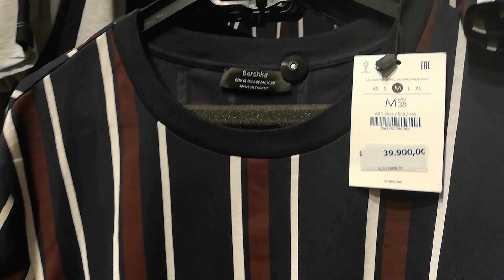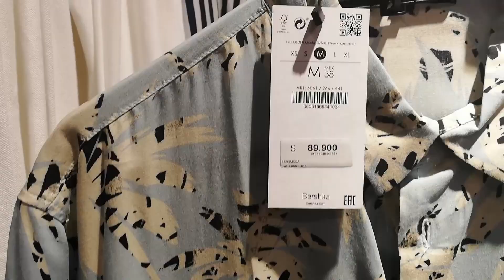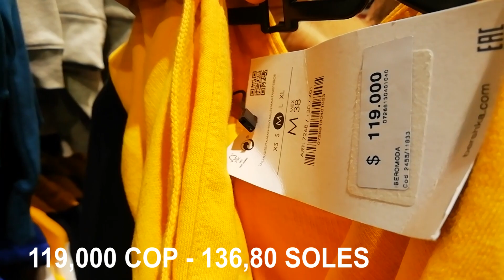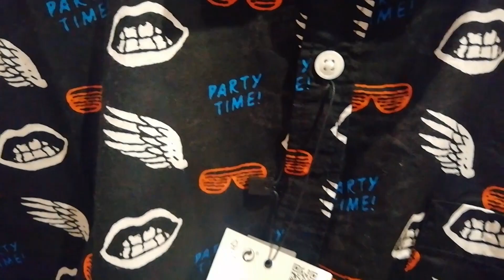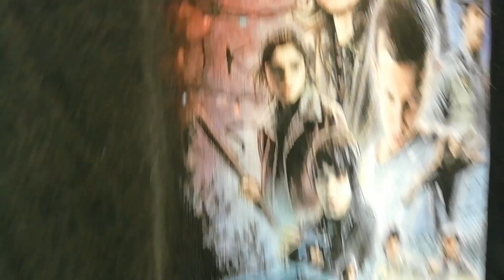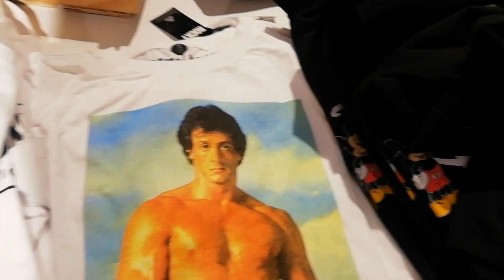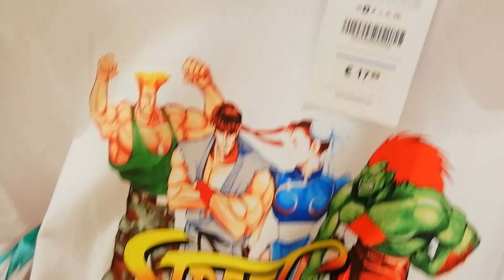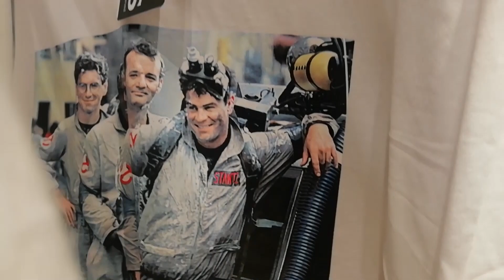TIENDAS Y MARCAS QUE NUNCA LLEGARÁN AL PERÚ BERSHKA PULL AND BEAR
EN mi viaje a Medellín visité las tiendas del grupo Inditex que nunca llegarán a Perú y me sorprendí por las colecciones que tienen.

bershka
pull and bear
inditex
santafé
compras
Medellín
Peruanos en Medellín
Centro comercial
Peruanos en Colombia
grupo inditex
ropa para hombre
ropa para caballeros
ropa para varones
ropa deportiva
ropa de hombres
ropa para hombres
stranger things
disney
mickey mouse
ghostbusters
street fighter
nintendo
capcom
colecciones cápsulas
rocky
ropa urbana
zara
massimo dutti
stravadarius